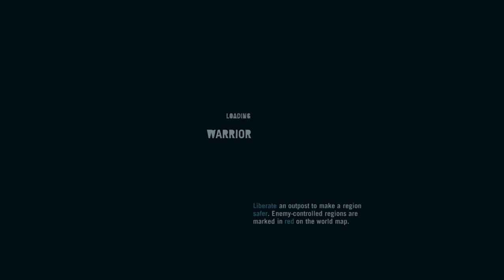Far Cry® 3- Let's the game beggining